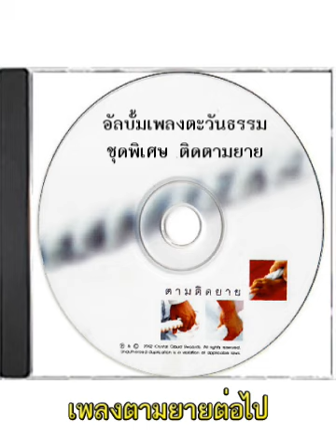เพลงตามยายต่อไป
อัลบั้มเพลงตะวันธรรม ชุดพิเศษ ติดตามยาย
บทเพลงที่ถ่ายทอดความรู้สึกของลูกหลานที่มีต่อ "คุณยาย"  จากหนึ่งบทประพันธ์ที่กลั่นจากหัวใจของตะวันธรรม

นำมาผสานท่วงทำนองที่แตกต่างหลากหลายทว่ากลมกลืนในความรู้สึก เป็นหนึ่งเดียวกันคือความผูกพันมั่นคงที่มีต่อคุณยาย เป็นสิ่งที่คอยเตือนย้ำในใจว่าเราจะก้าวต่อไปตามติดยาย...นิรันดร์